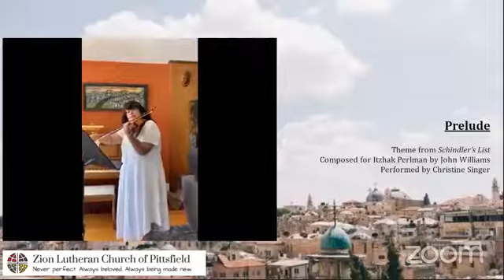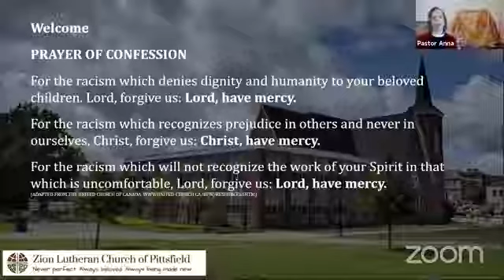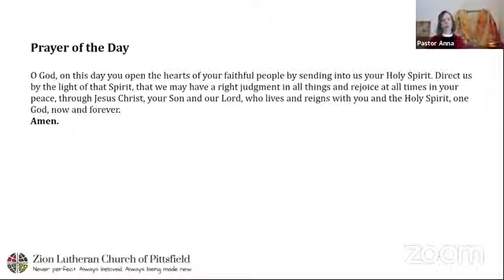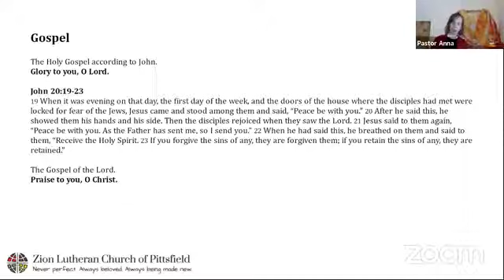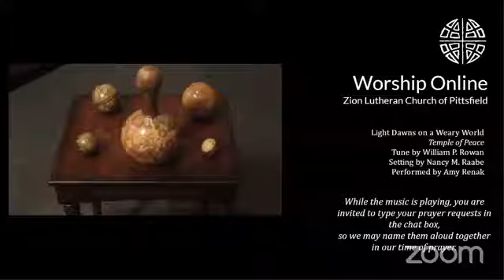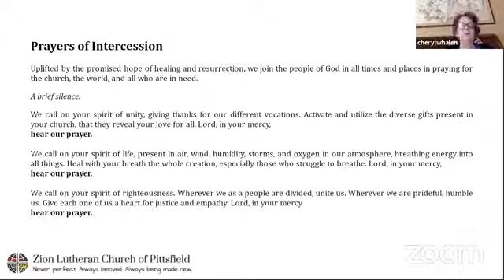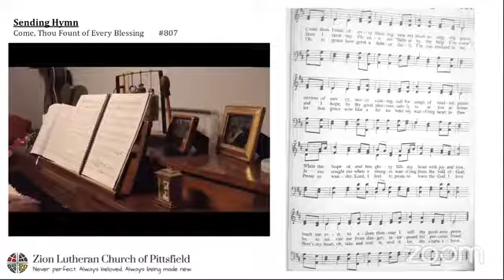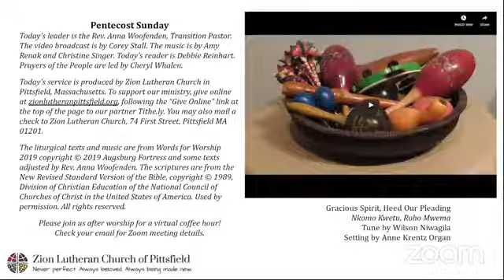Pentecost Sunday - Zion Lutheran Church of Pittsfield - 5.31.2020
Today’s leader is the Rev. Anna Woofenden, Transition Pastor. The video broadcast is by Corey Stall. The music is by Amy Renak and Christine Singer. Today’s reader is Debbie Reinhart. Prayers of the People are led by Cheryl Whalen.

Today’s service is produced by Zion Lutheran Church in Pittsfield, Massachusetts. To support our ministry, give online at zionlutheranpittsfield.org, following the “Give Online” link at the top of the page to our partner Tithe.ly. You may also mail a check to Zion Lutheran Church, 74 First Street, Pittsfield MA 01201.

Anna Woofenden. The scriptures are from the New Revised Standard Version of the Bible, copyright © 1989, Division of Christian Education of the National Council of Churches of Christ in the United States of America. Used by permission.

Prelude
Theme from Schindler’s List
Composed for Itzhak Perlman by John Williams
Performed by Christine Singer

Interlude

Light Dawns on a Weary World
Temple of Peace
Tune by William P. Rowan
Setting by Nancy M. Raabe
Performed by Amy Renak

Hymn - Come, Thou Fount of Every Blessing ELW 807

Postlude
Gracious Spirit, Heed Our Pleading
Nkomo Kwetu, Roho Mwema
Tune by Wilson Niwagila
Setting by Anne Krentz Organ